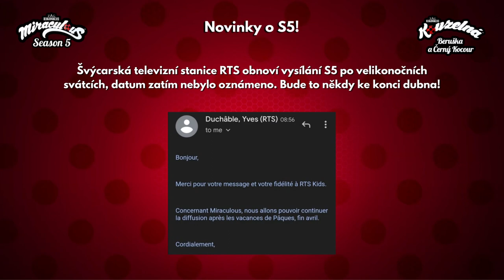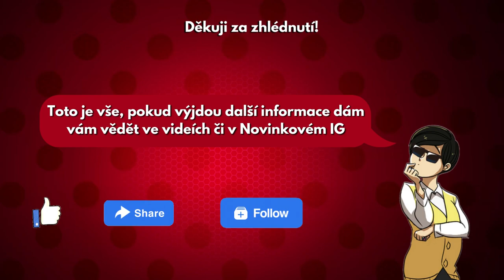Nové Epizody Již v Dubnu? | Či Písně z filmu? | + Novinky z finální epizody TOH S3!